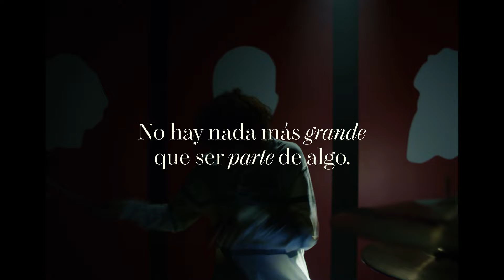No hay nada más grande que ser parte de algo | Mahou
Quedar para ensayar los jueves con los de tu banda, ver el fútbol con los de siempre, comer los domingos en familia… Cuando estamos juntos nos damos cuenta de lo bien que sientan los aplausos cuando son compartidos o de lo bien que saben las cervezas cuando brindamos. Y es que no hay nada más grande que ser parte de algo.